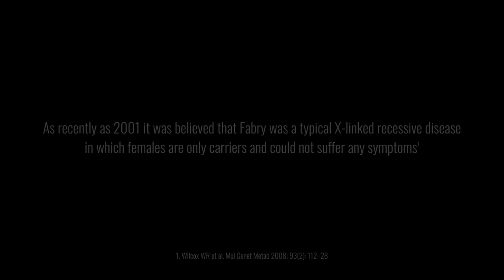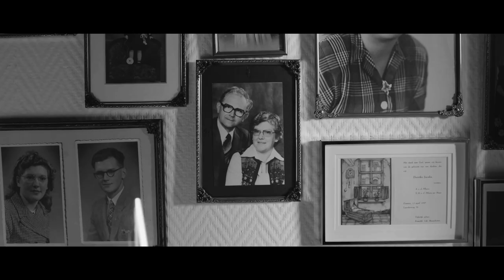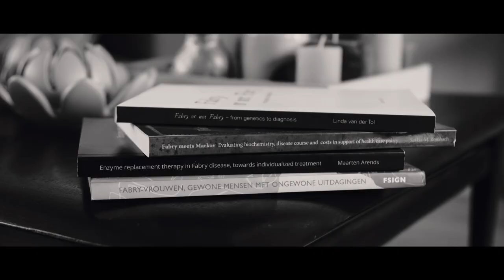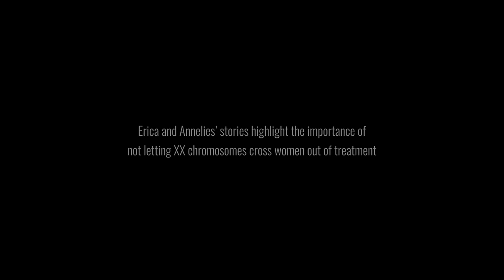FILM Fabry Female Campaign Erica & Annelies Long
Let op: deze video is gemaakt bedoeld als internationale campagne voor de ziekte van Fabry vanuit de US (Verenigde Staten). De campagne is mogelijk gemaakt door Sanofi, US. Behandeling van de ziekte van Fabry kan per land verschillend zijn.